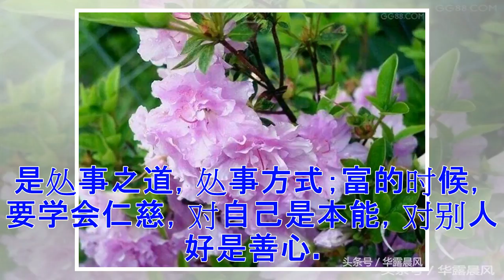人穷在观念，人富眼光远！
华露晨风 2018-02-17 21:23 人穷的时候，要懂得大度，对别人好，是处事之道，处事方式；富的时候，要学会仁慈，对自己是本能，对别人好是善心。 ? 穷的时候一定要大方，富的时候，一定要低调。生命简单是幸福，生活宁静是享受。 ? 年轻是最大的富有，但要珍惜时光；局限和懒惰是最大贫穷，所以要懂得培养自己，选择出路和方向。